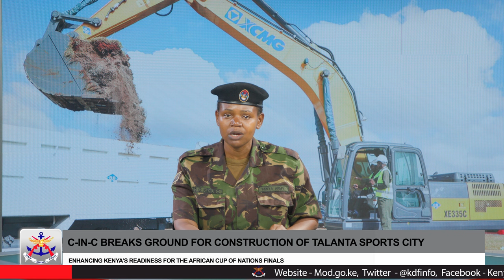KDF FRIDAY BULLETIN 1 MARCH 2024